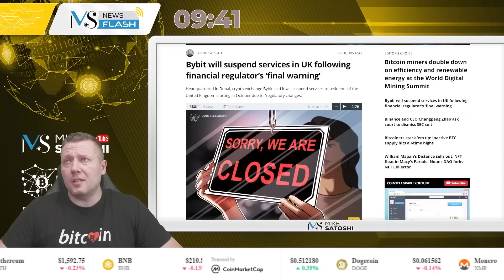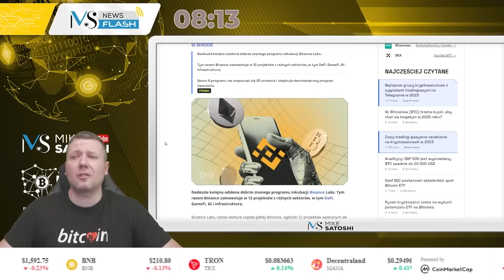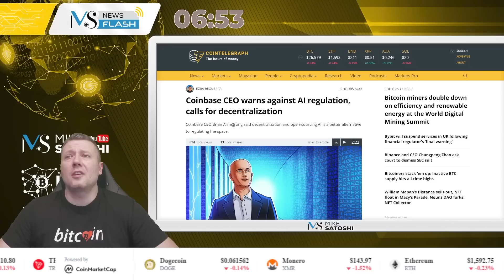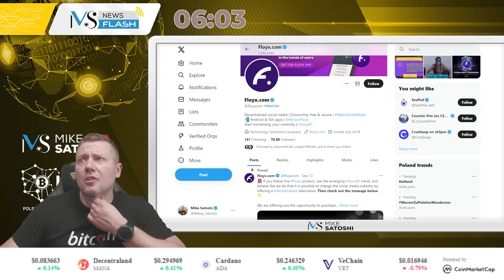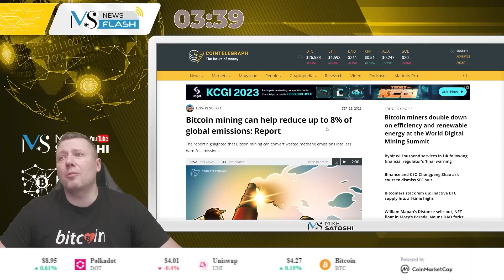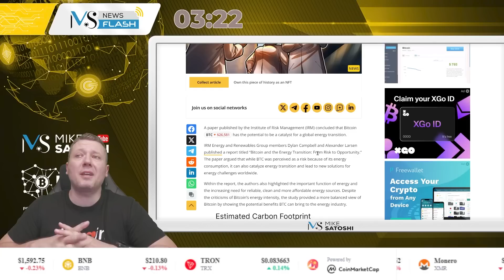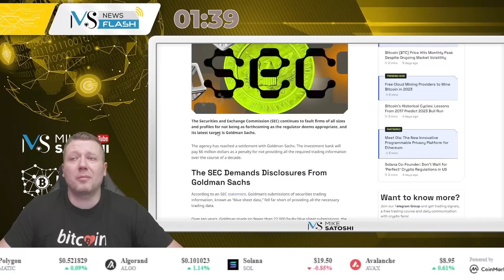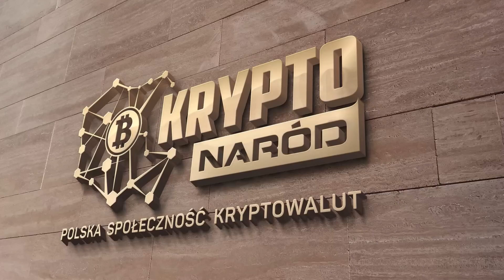ETHEREUM TO ZAWÓD - JPMORGAN!!! BYBIT ODCHODZI Z UK!!! - CRYPTO NEWSFLASH #137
SPIS TREŚCI:
[]Wstęp
[]Podsumowanie

ZOSTAŃ PATRONEM KANAŁU MIKE SATOSHI